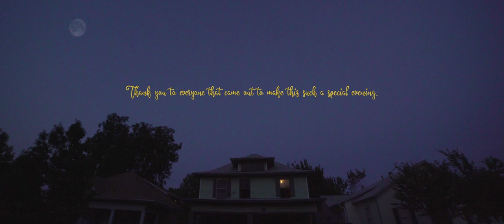Henry the Archer - "The Bad" (OFFICIAL)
Special thanks to the cast, community, and crew for making this possible.

Video by Make Something Beautiful - Fort Worth, TX